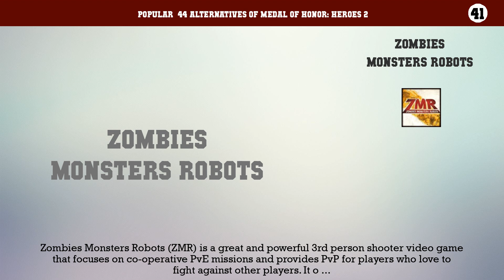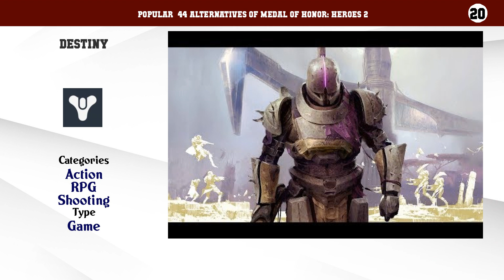Medal of Honor: Heroes 2 | Best 44 Alternatives of Medal of Honor: Heroes 2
Popular  44 Alternatives of Medal of Honor: Heroes 2

44. State of Decay
43. Nether
42. Dead Frontier
41. Zombies Monsters Robots
40. Diablo III
39. Infestation: Survivor Stories
38. Left 4 Dead 2
37. Dead Island: Riptide
36. ZombiU
35. Borderlands: The Pre-Sequel!